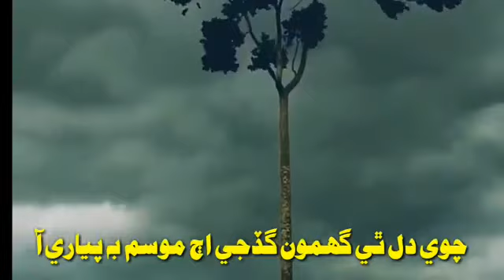chawe thi dail khumo gada mosam peyari aa